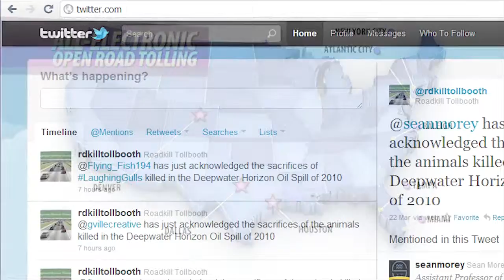"Video 5: Scope" by Sean Morey (Kairos 21.2 Topoi)